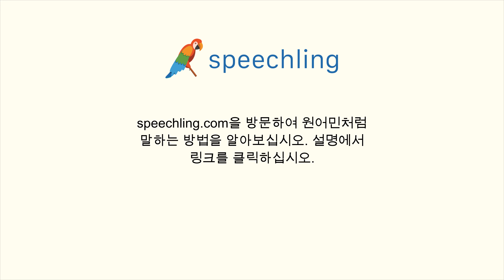한국어로 "도덕적인" 말하는 법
남자 목소리 :
도덕적인

여성 목소리 :
도덕적인